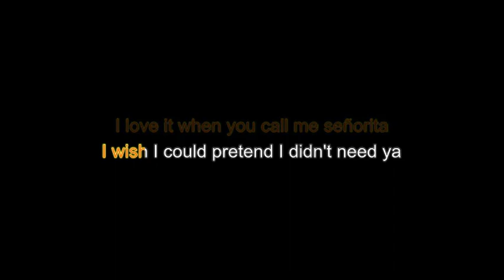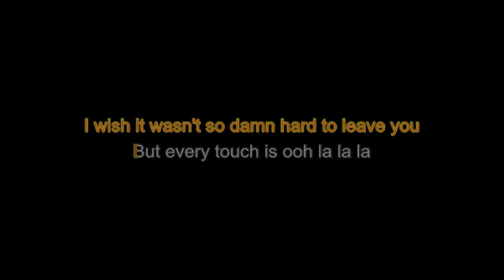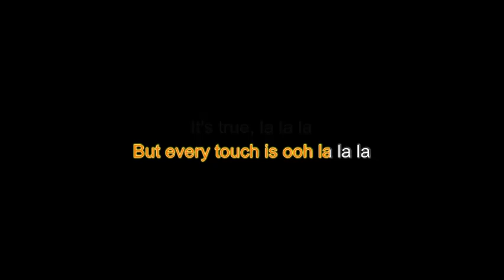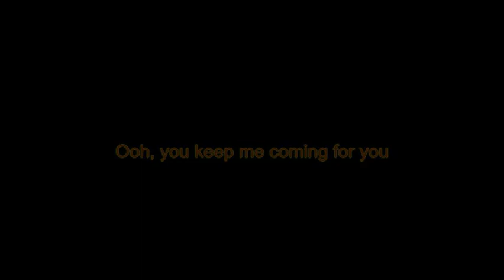Señorita Minus One Original Sound(Karaoke Own Version)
Karaoke Lyrics Based of Señorita.